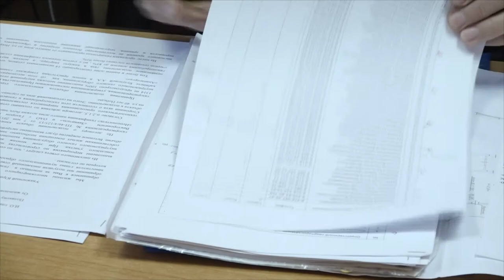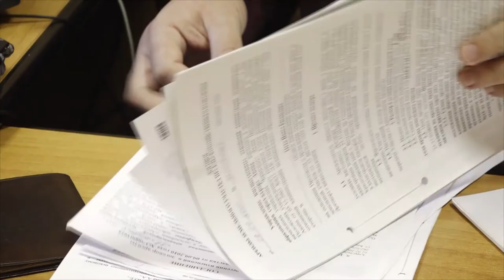Юрий Поляков вновь провел приём граждан по личным вопросам